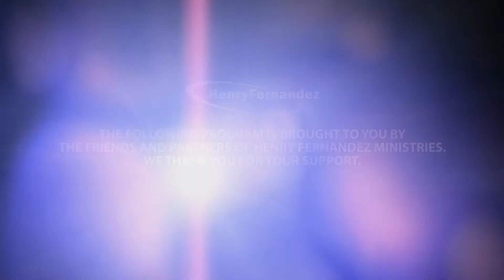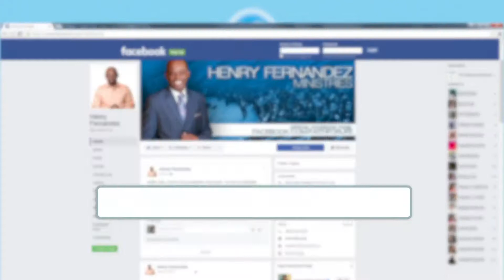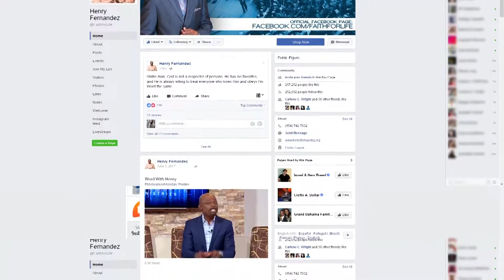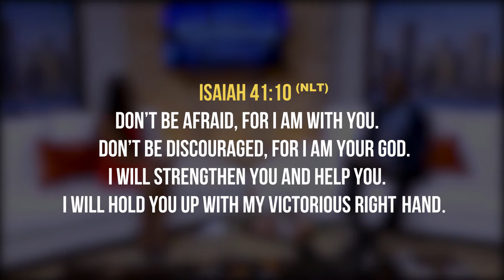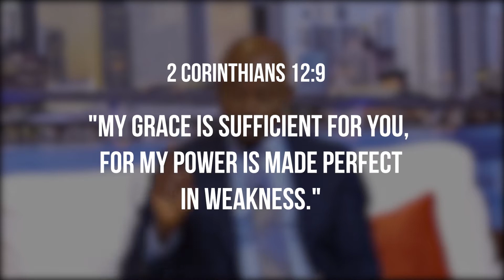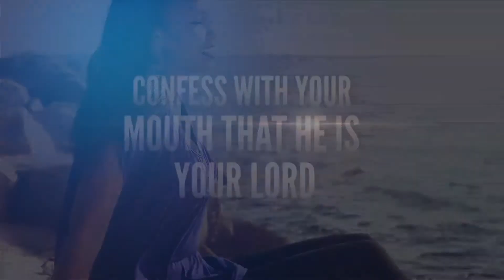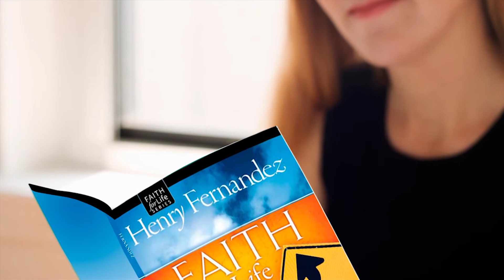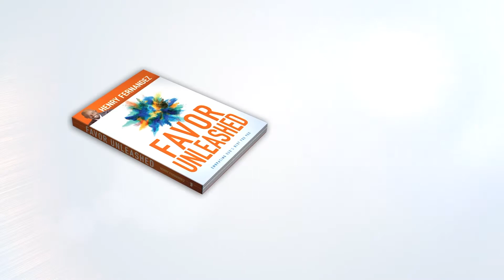Henry Fernandez | Getting through the tough times in life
On today's broadcast Henry Fernandez teaches how to get through the tough times in life.